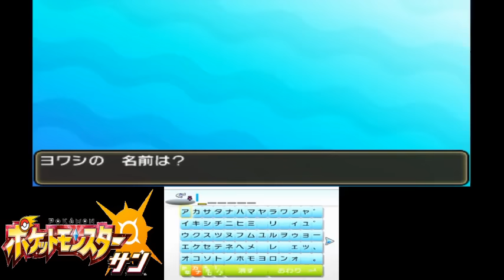(１２)ポケモン サン実況 私の全力に付き合ってください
碧く煌めく髪を纏った美女が舞い降り
堕天し、漆黒の闇を纏った俺の心を
瞬く間に奪い去っていく…

…むり、中二臭い言葉が打てません(´･ω･｀)

※ネタバレ回避のため溜め撮りをしています。
　コメントでのアドバイス等を動画に反映できませんので